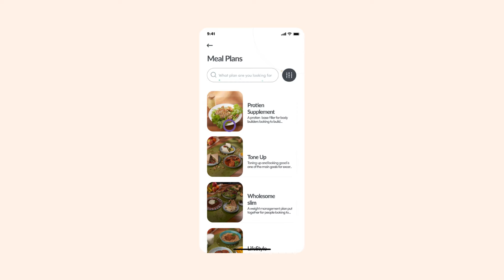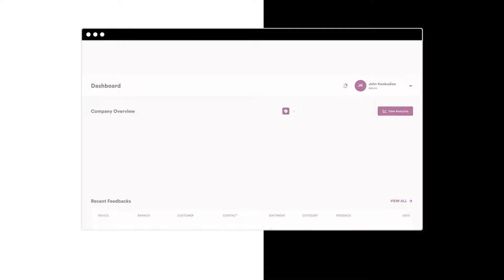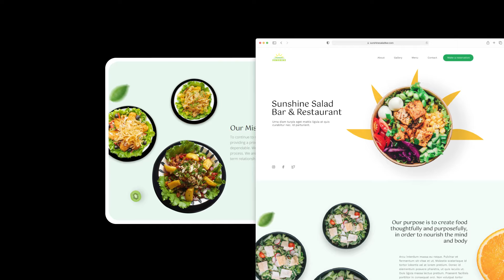Effect Studios Tech Project Reel - 2021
Collaboration and ingenuity is at the core of all we do at Effect Studios…and we are proud to have worked with these amazing brands on such impactful projects.